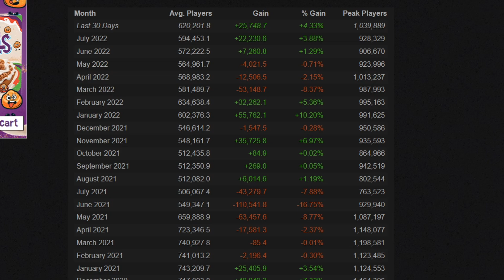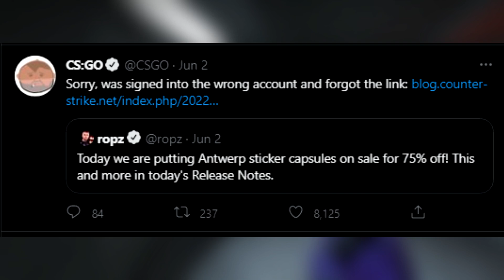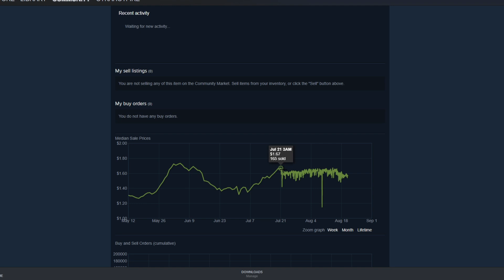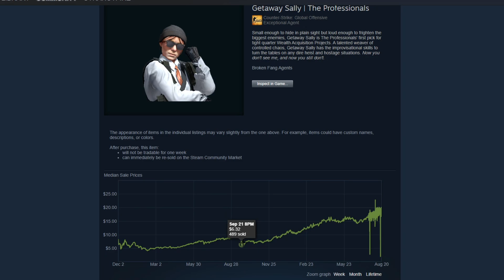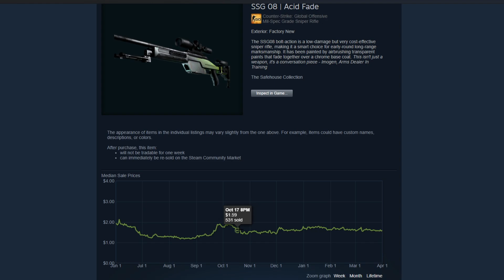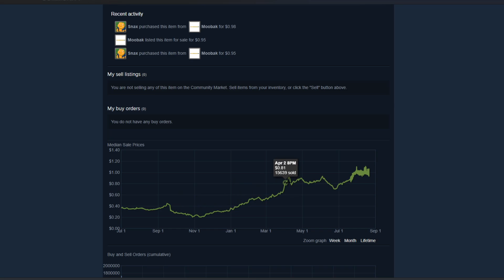The Best Time to Invest in CSGO (Next Operation?)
Check out SkinsMonkey for a $5 bonus on your first trade!
Check out skinport to save up to 30% buying CSGO skins!